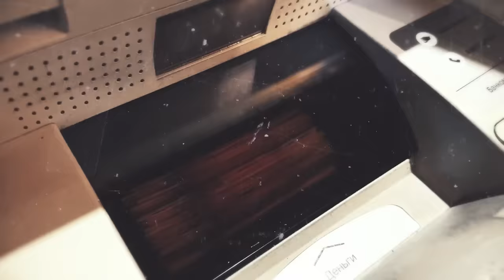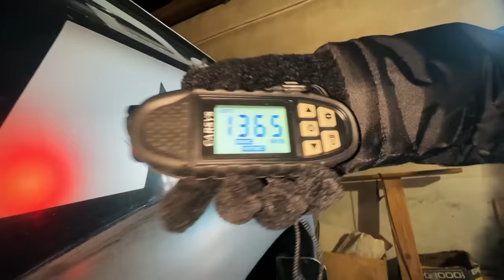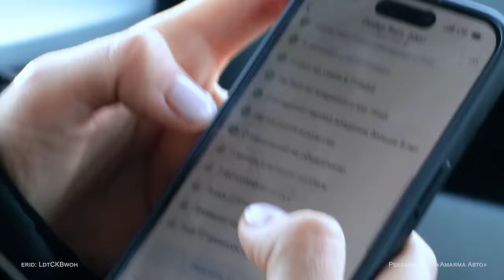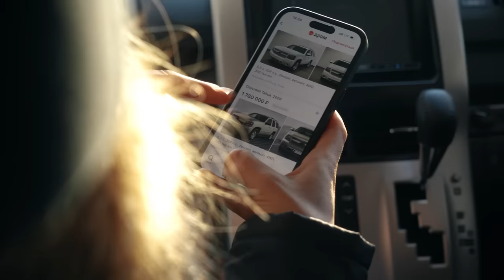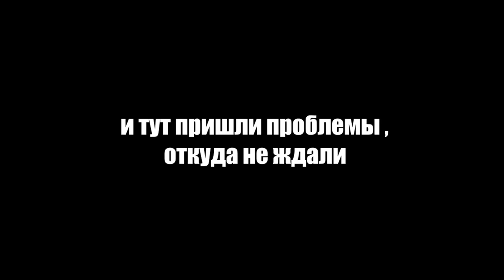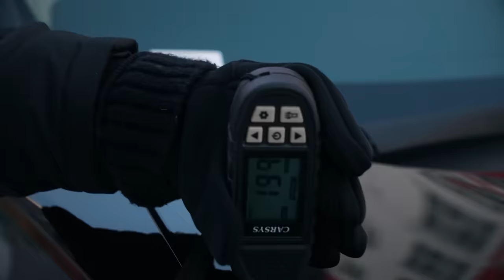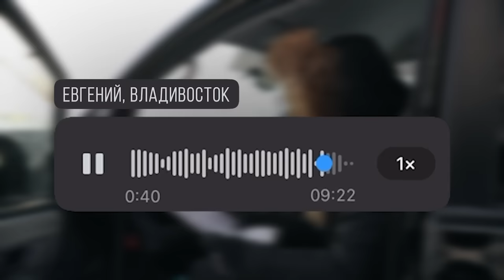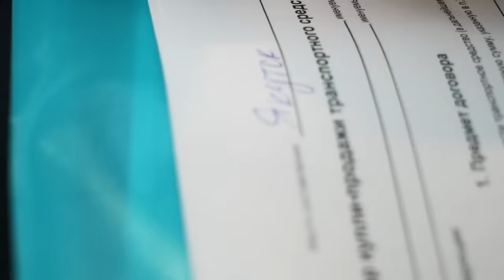Купила МИНИВЕН на СЕВЕРЕ. Перегон Якутск - Москва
И ищи себе тачку с уверенностью

Реклама ООО «Амаяма Авто». erid: LdtCKBwoh

00:00 начинаем новый перегон из севера
01:16 почему мы решили покупать американца на севере
02:51 едем смотреть Dodge Ram
04:50 где мы всё покупаем
06:50 меня надурили про идеальные машины
09:03 машина вся в шпатлевке
10:10 как тюнингованные машины ставят на учет
11:19 показываю ржавую раму
12:00 почему мы не берём этот RAM
13:14 ищем дальше американца в Якутии
15:08 где продают машины в Якутск
16:53 какие машины чаще встречаются в Якутии
18:25 осмотр Chevrolet Tahoe в Якутске
22:00 это фатальный вариант
22:46 перебитый vin на раме Chevrolet
24:10 звоню на помощь знатоку по американцам
26:21 вердикт после осмотра Chevrolet Tahoe
27:28 начались разборки там где мы не ожидали
30:01  Я ПРИНЯЛА РЕШЕНИЕ
32:38 осмотр минивэна который буду покупать
38:03 тест драйв минивэна
40:02 как я торгуюсь при покупке машины
41:48 сделка, покупаю машину
44:05 почему я купила машину дороже
45:13 как перекупы работают на севере
46:20 реакция Саши на мою покупку, я купила не то